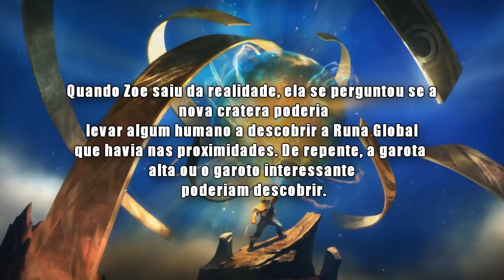Riot Confirma: O Senhor do Vazio / Observador Mestre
Seja feliz! =)